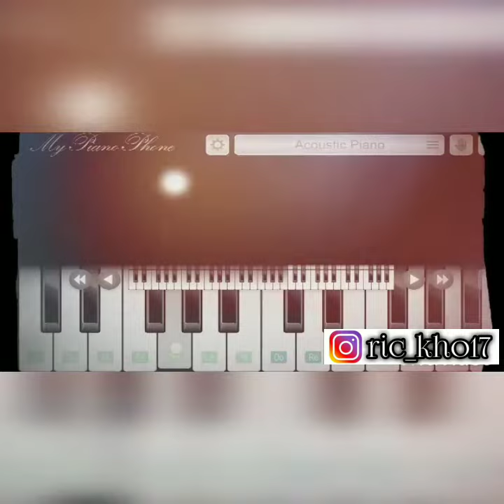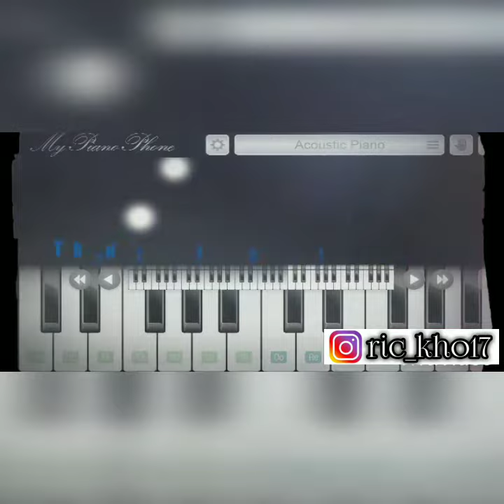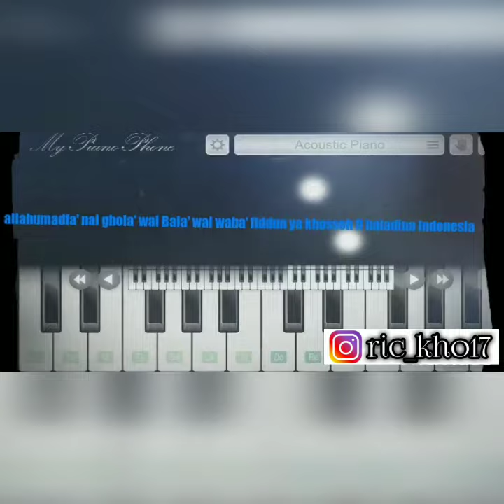SABYAN-AL WABAA' ( virus corona ) . My piano phone. Cover by. Ric_kho17